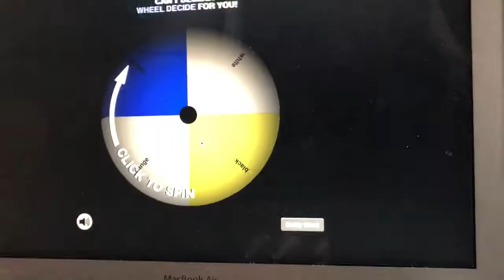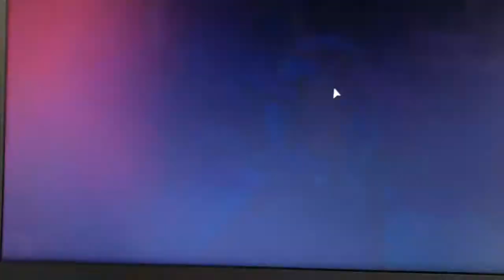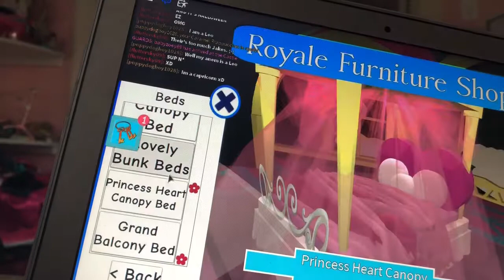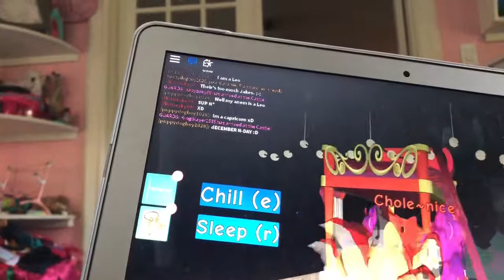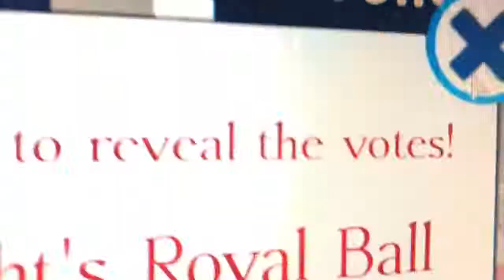Color wheel chose are outfit for a week part 1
Sorry Brooklynn was sick